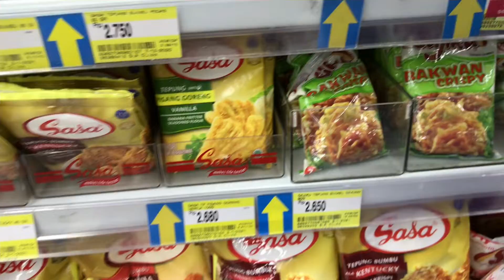DIARY VLOG 24 | BIKIN AYAM GORENG CRISPY SUSU + MINI MUKBANG